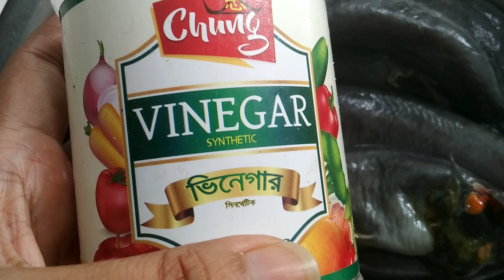না ঘষে মাএ ১ মিনিটেই শিং /মাগুর মাছ পরিষ্কার করার সঠিক কৌশলHow to clean catfish.How to clean singmas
না ঘষে মাএ ১মিমিটে শিং মাছ পরিষ্কার করার সঠিক কৌশল শিখে নিন।